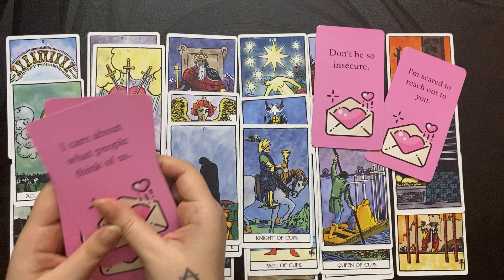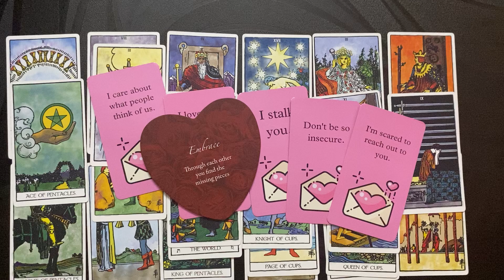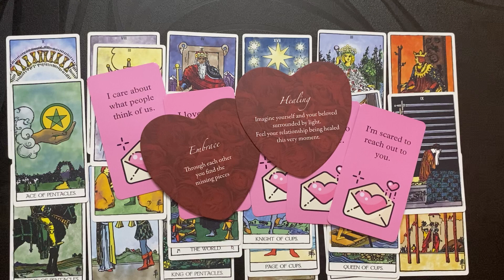TAURUS:PART 2 (continued from part 1)